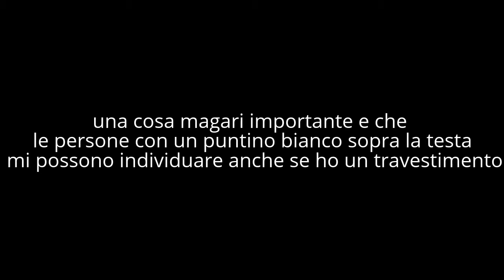HITMAN(beta)-1°:La strage Degli innocenti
Dopo tanto tempo torna l'assassino più amato di tutti i tempi,l'agente 47 è tornato e non farà prigionieri :D